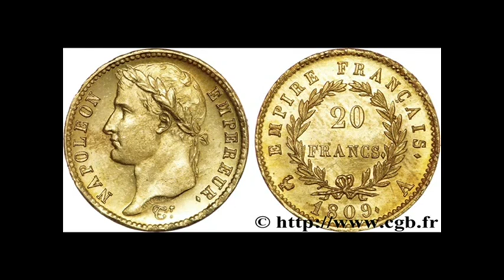The Consecration of Napoleon.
0:00- 4:19 - Marche Du Sacre (Nicolas Roze)
4:19 - ¨6:10- Tu es Petrus (Jean-François Le Sueur)
6:10 - 7:48  - Vivat in Aeternum (Nicolas Roze)